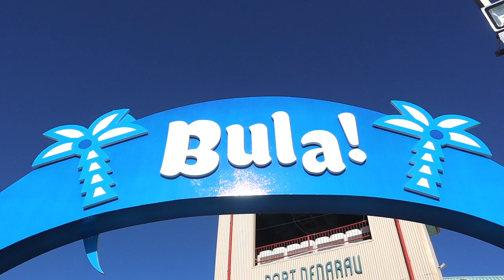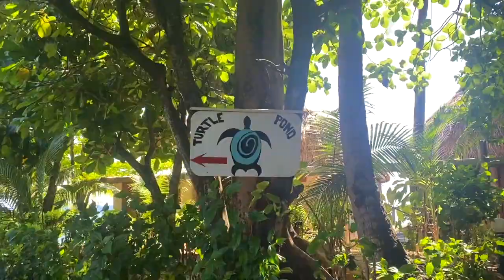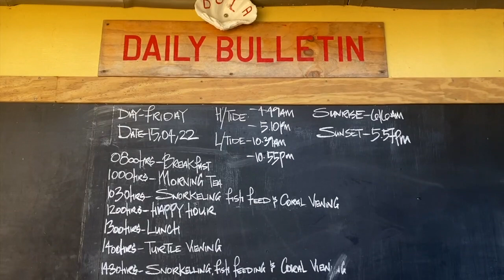First Time in FIJI - WHAT WAS IT LIKE?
Hey guys!
Welcome back to another video so today its our First Time in FIJI! What do we think of Fiji? This is our first time to Fiji so this is our first impressions of Fiji and what its like!! What did we think of Fiji? There is so much to do and see in Fiji and Fiji is a place you have to travel too. there are so many things to do in FIJI.
We are so excited to explore this beautiful country and definitely make it not our first time anymore!!

WE LOVE FIJI!

Peace,
Travel kiwi ❤️